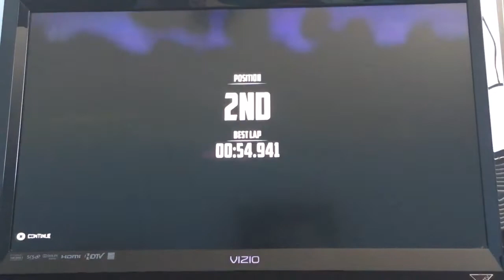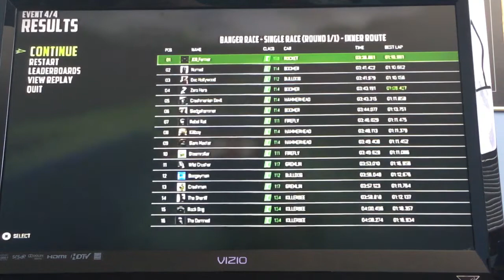weckfest on ps4